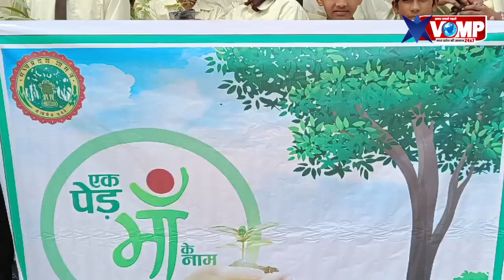प्लांट ए लाईफ के अंतर्गत ,LIC ने सम्प्रेक्षण विभाग में रेंजर रजत तोमर ने पौधा रोपण कर दी जानकारी